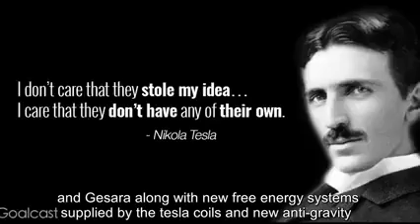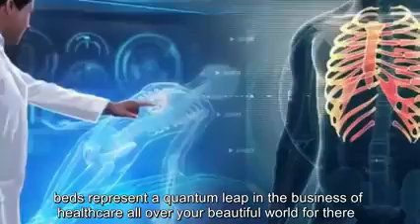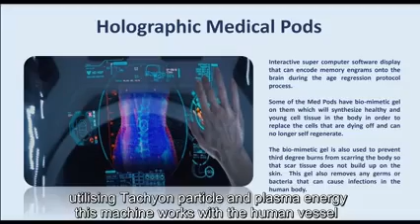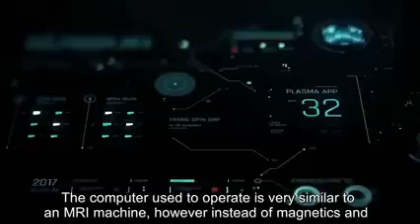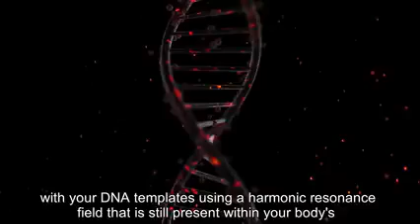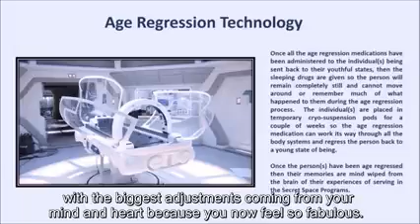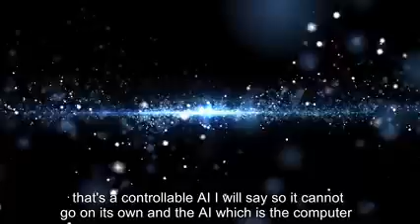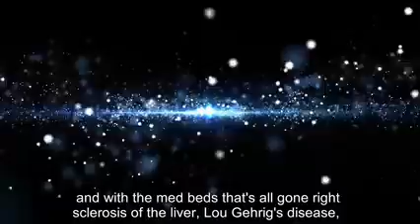(mirrored) QUANTUM HEALING TECHNOLOGY - COUCHES - REVEALED